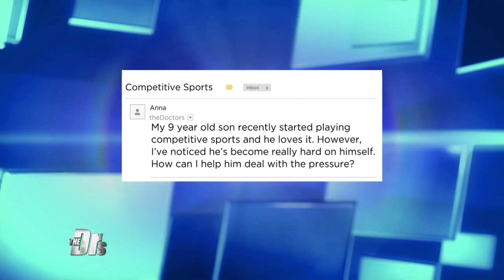Youth Sports: Tips to Help Kids Handle the Pressure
Is your child feeling the pressures of a team or individual sport?